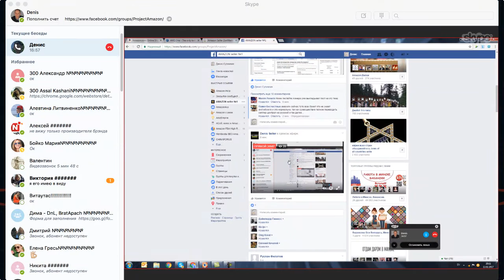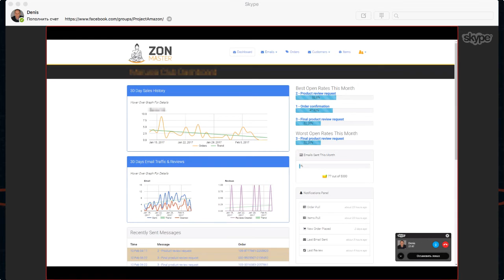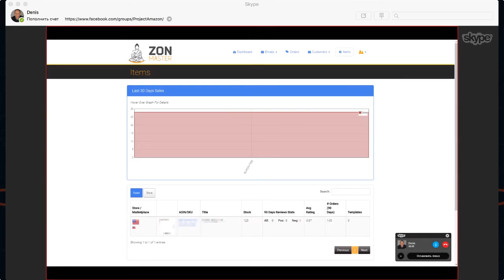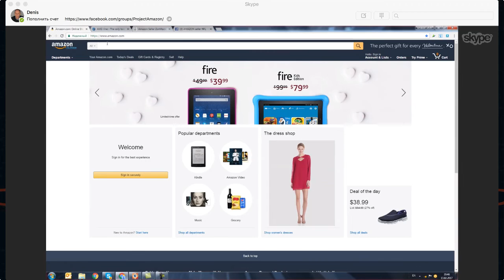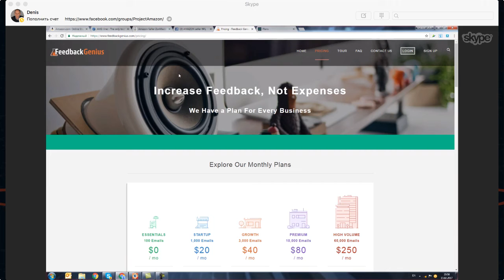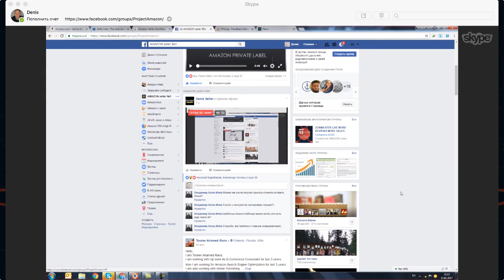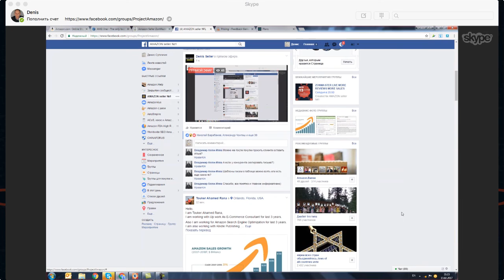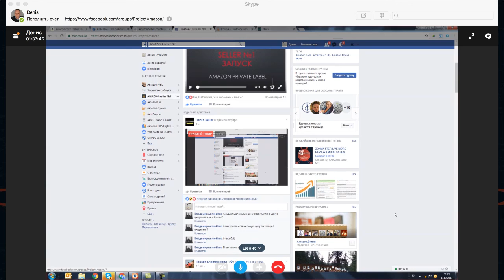Амазон Бизнес Zonmaster more reviews more sales Как зарабатывать на Амазоне